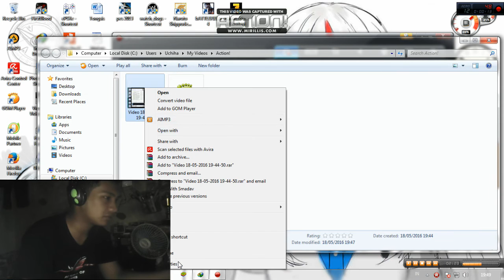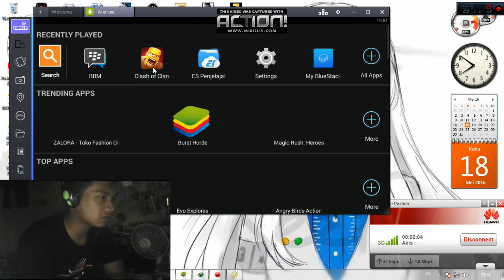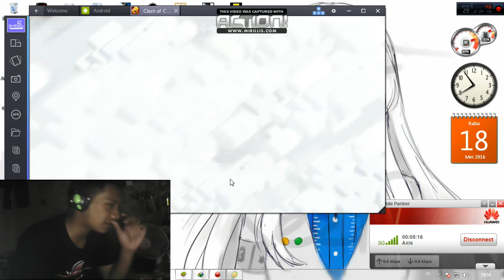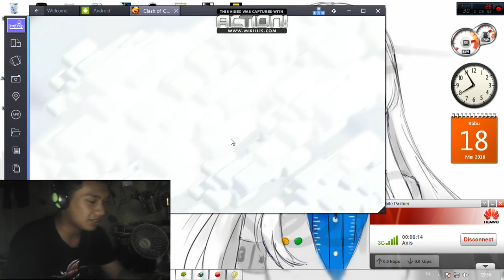subadog CoC : war clan strategi asal-asalan 1 arah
trima kasih sudah nonton video CoC saya...  sorry video nya gk HD. gua manfaatin fasilitas yg ada room tidur gua...  pasti loe smua nyesel liat strategi clan war gwa... wha ha ha haa
thank's Clan